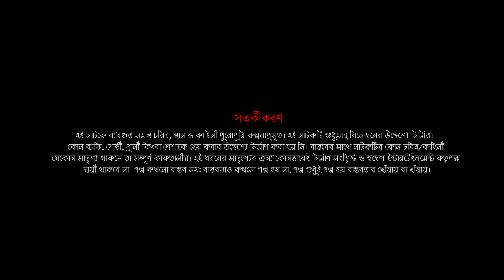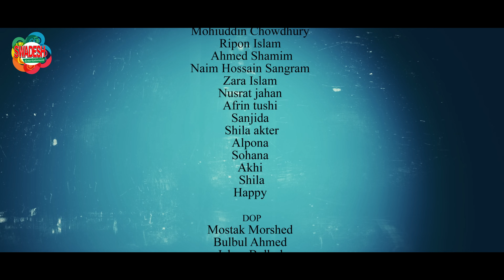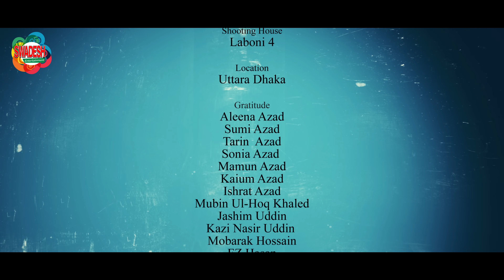লেডিস ফার্স্ট | Ladies First | EP 08 | Chamak | Shakila | Bristy | Payel | Rifat | Bangla Natok 2023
Swadesh Entertainment Presents New Bangla Natok & Drama Serial 2023 "Ladies First, লেডিস ফার্স্ট" This full Bangla New Natok and Drama directed by Mehedi Hassan Hridoy. Starring Shahiduzzaman Selim, Rukaiya Jahan Chamak, Bristy Islam, Farhad Babu, Zillur Rahman, Enjoy the drama serial, Bangla Natok, New Natok and let us know your feedback!!💙

Natok: Ladies First:
Story, Screenplay & Direction: Mehedi Hassan Hridoy

Producer: Faisal Azad
Cast: Rukaiya Jahan Chamak, Sohiduzaman Selim, Shakila Parvin, Bristy Islam, Farhad Babu, Zillur Rahman, Shahid Un Nabi, Rifat Jahan, Shehzad Omar, Papri Payel, Rossey Siddiqui, And Many More
Cinematography: Mostak Morshed
Edit & Color: Robiul Hasan Shohel

Our YouTube channel has all this and more, bringing especially for you. Tune into Swadesh Entertainment YouTube channels for 24 hour entertainments.